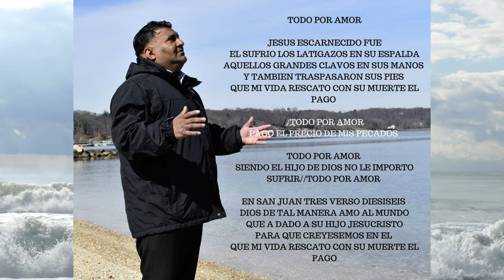TODO POR AMOR (Nelson Cabrera)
Todo por Amor Nelson Cabrera nos muestra su nueva producción musical trayendo el mensaje de salvación travez del regalo de la salvación que fue por amor a la humanidad Juan 3;16 por que de tal manera amo Dios al mundo que dio a su hijo unigénito para que todo aquel que en el crea no se pierda mas tenga vida eterna